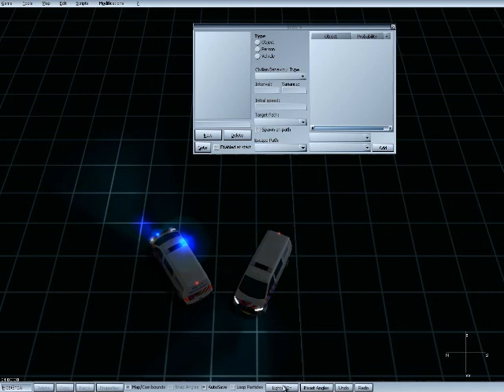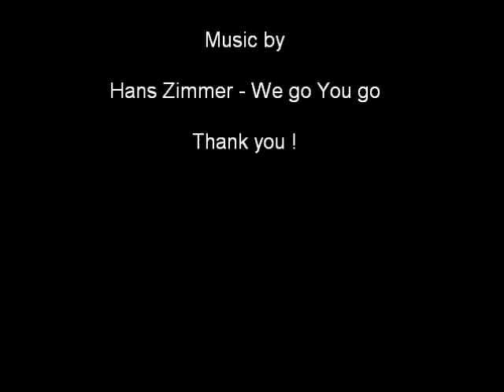NL Mod- Hondengeleider Preview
Preview of the police dog